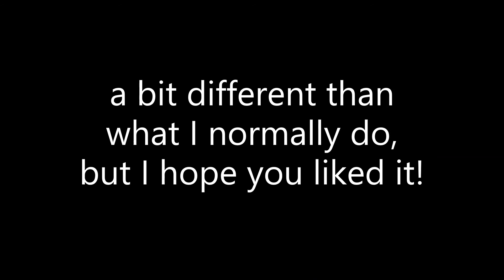Minecraft WAIT WHAT #1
This is a WAIT WHAT meme video.  I might make more in the future if you like this.